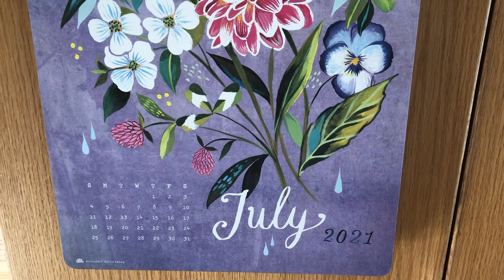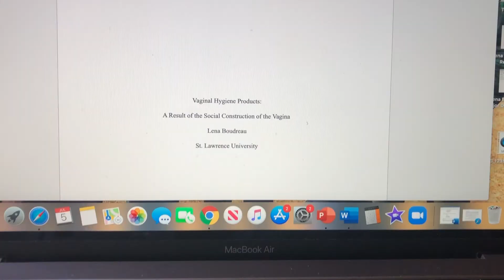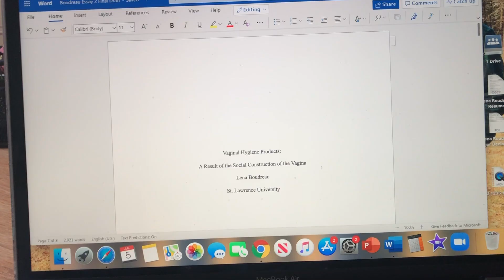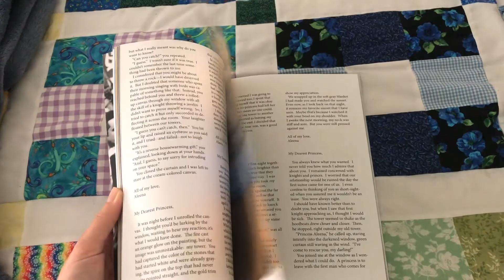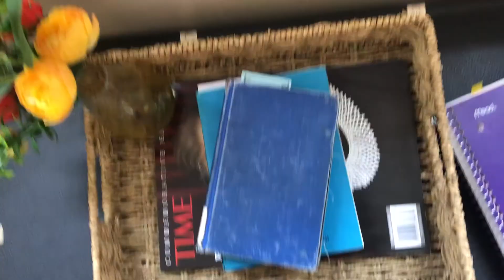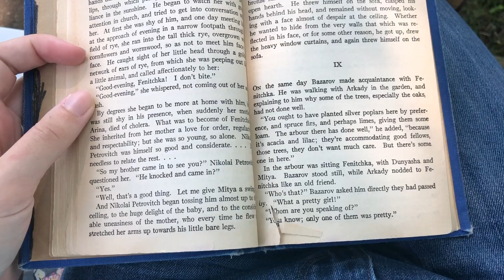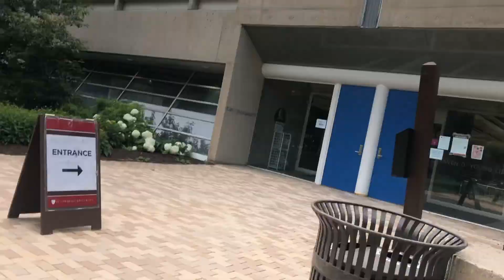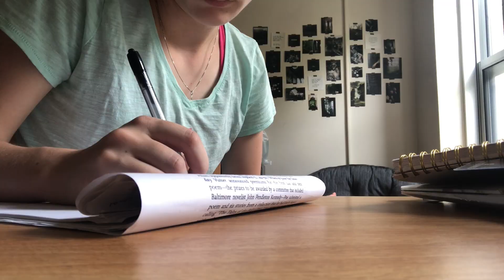College Vlog: finals week stress, campus tour, productive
It is finals week!! I can't believe I have made it to the end of this hectic semester. In this vlog I also decided to give you all a mini campus tour, because I know some of you have requested that. When I contemplated doing a complete campus tour it was a little overwhelming, so hopefully this gives you a taste. As always, let me know if you have any questions!

Find Me!!!

There are so many more and you can find a lot more by googling "ways to support the AAPI community."

Please click the links below to learn more about the BLM Movement and if you are able, donate!
Links to Support and Learn about the Black Lives Matter Movement

If you google organizations that support the Black Lives Matter movement you will find a lot more organizations, but these are just some to start with. You can also buy books from black owned bookstores and other businesses!

About Me: My name is Lena, and I am a college student at St. Lawrence University. I am a sophomore, and I am pursuing a double major in English literature and Francophone studies. Reading and books have been my passion ever since I learned how to read. As of now my plan with this channel is to upload content split between these two aspects of my life, but we'll see!